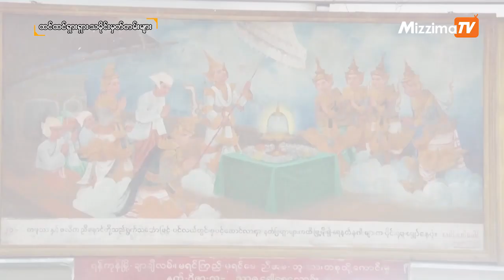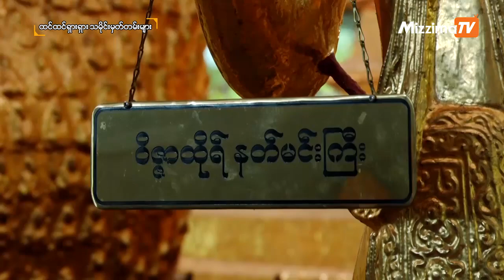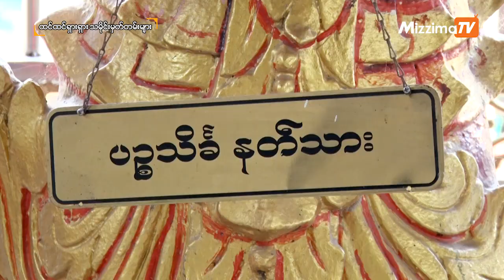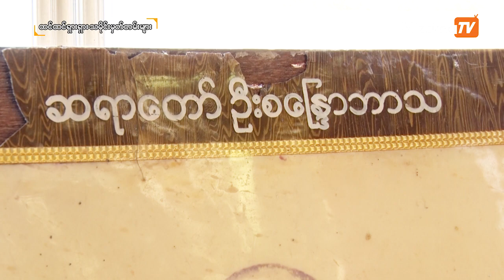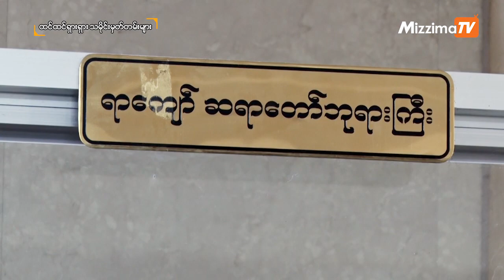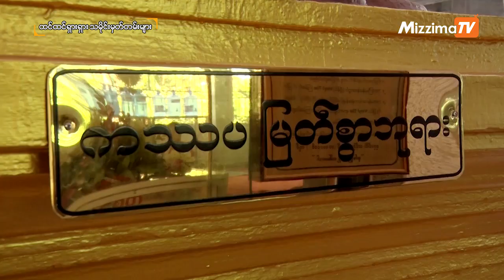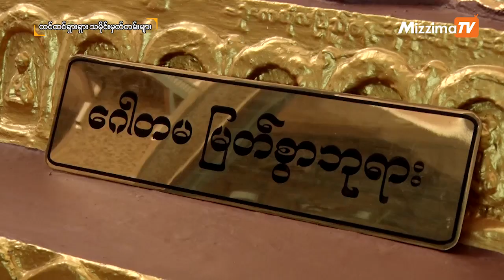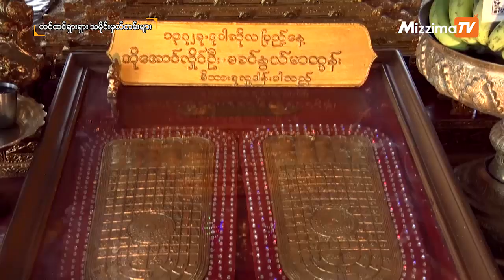ကြီးငါးကြီးဆုတောင်းပြည့် ဘုရားငါးဆူစေတီတော်မြတ်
ရွှေတိဂုံစေတီတော်မြောက်ဘက်မုတ်ဦးအနီးမှာ တည်ရှိတဲ့ ကြီးငါးကြီးဆုတောင်းပြည့် စေတီတော်အကြောင်း တင်ဆက်ပေးထားပါတယ်။